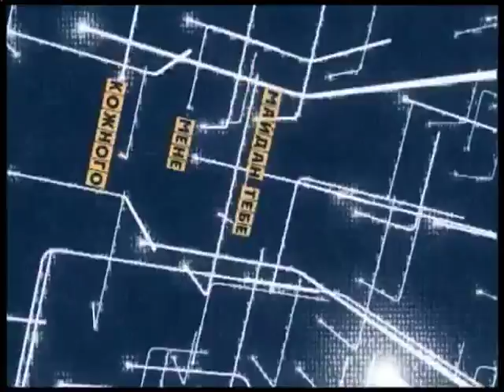Майдан ТБ 6.10.2015 Частина 2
Юлія Гончар.
Ведуча
Олександр Охрименко.
Президент українського аналітичного центру